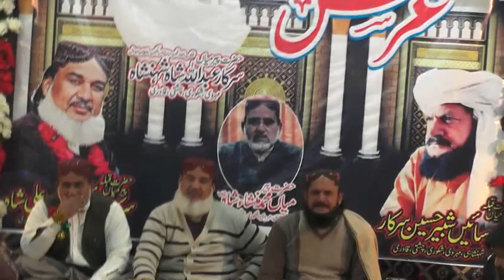Dil na tori pardessn da ki mul laina rujj wekhn da January 1, 2023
Saeen Shabir Shahanshah Sarkar lajpal  Mehfil Pak
Silsila: Mehrvi,Shaqoori, Chishti,Qadri,Shahnshai
Astana Alia pak 160/10R Jungle Madyala Shreef